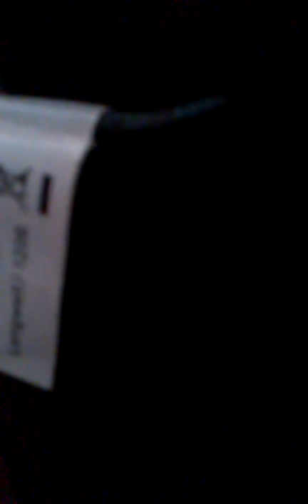Pushka o me cifteli